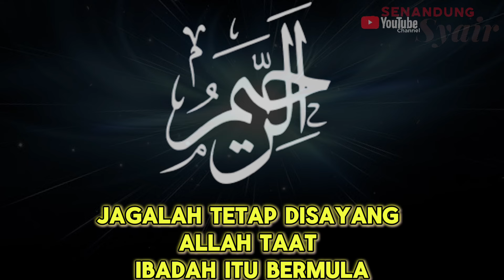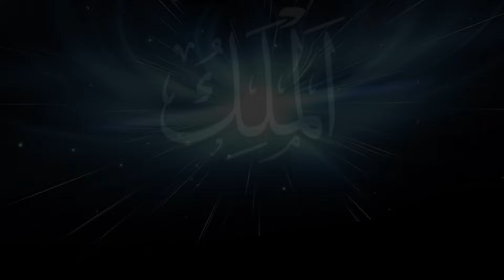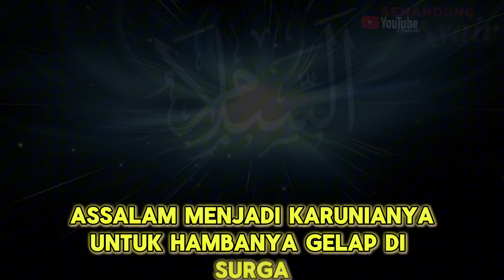SYAIR ASMAUL HUSNA 🔴Part1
Al Asmaul Husna merupakan nama-nama Allah yang Maha indah dan juga Maha Sempurna. Nama-nama yang agung dan sesuai dengan sifat-sifatNya yang sempurna.

Di dalam Asmaul Husna terkandung berbagai sifat-sifat Allah Ta’ala yang Maha Mulia, yang tidak memiliki kekurangan sedikitpun. Setiap nama di dalam Al Asmaul Husna berkonsekuensi bahwa Allah Subhanahu Wa Ta’ala memiliki sifat tersebut, tetapi tidak sebaliknya, tidak setiap sifat yang Allah miliki menjadi nama bagi Allah Subhanahu Wa Ta’ala. Ini adalah kaidah di dalam mengenal nama-nama yang indah ini.

Pada hakikatnya nama-nama baik Allah tidak hanya berjumlah 99. Namun, Allah mengenalkan asmaul husna melalui Al-Qur’an hanya berjumlah 99. Nama-nama baik Allah menunjukkan kasih sayang, keindahan, keagungan, dan kesempurnaan Nya.